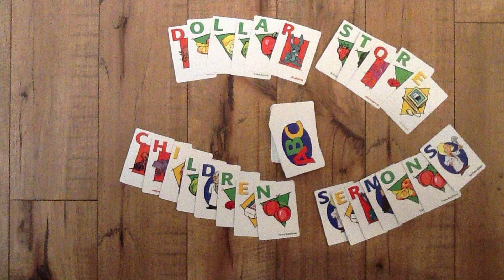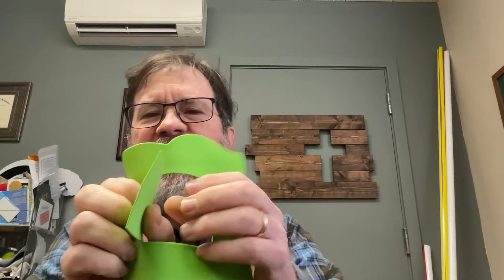Dollar Store Children Sermons - April 7th, 2024 - 2nd Sunday of Easter - RCL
If you find the DSCS helpful and would like to donate, thank you!You can do so, easily, through PayPal: you can use venmo if that is easier: @revjohn29or You can buy me a cup of coffee Second Sunday of Easter
Revised Common Lectionary – Year B
Dollar Store Item: Foam Craft Sheet - Little Jesus Figurines
The Take Away: Jesus appears in the strange places, like our hearts, our church, in water, and in Bread and Wine. In our words, and in our kindness.